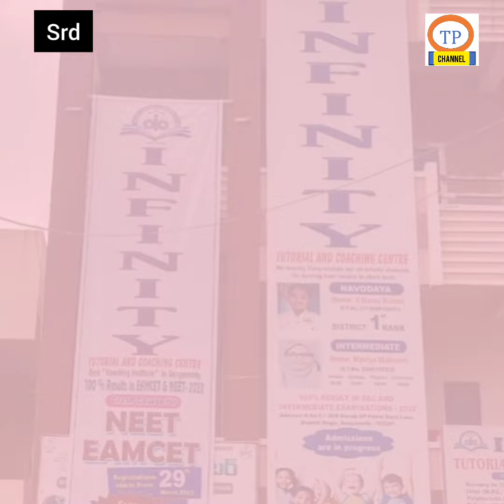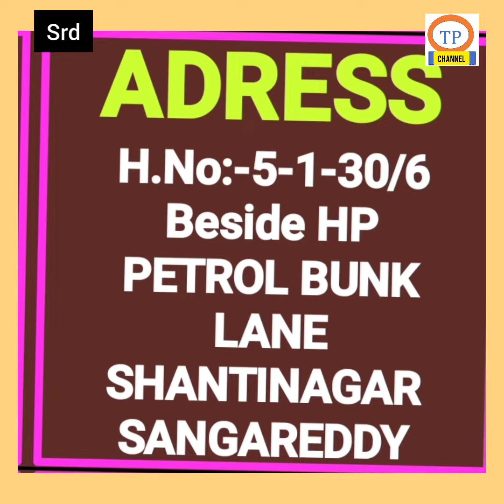"INFINITY TUTORIAL & COACHING CENTRE" Best coaching Institute in SRD||Crash coarse for NEET&EMCET